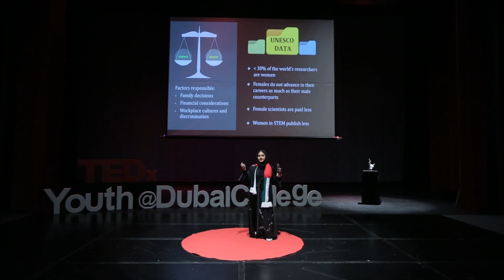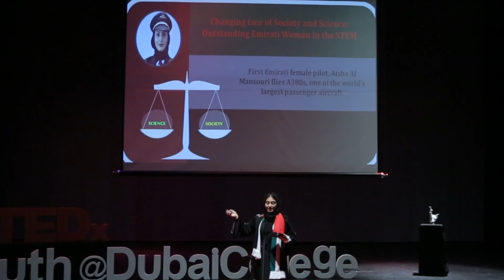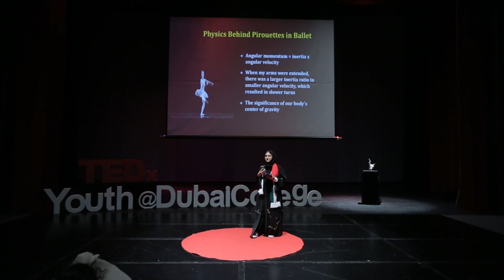Science v. Society | Maryam Al Ketbi | TEDxYouth@DubaiCollege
Being an Emirati woman and choosing a scientific career has met innumerable hurdles in the past. Maryam, a fellow millennial, talks about advancements in the perception of science, and the obstacles society imposes. Be it with the people practising the career, or the developments within the career, she explains how society might just need to be more open to what comes ‘out of the box’ Student at Latifa School for Girls This talk was given at a TEDx event using the TED conference format but independently organized by a local community.